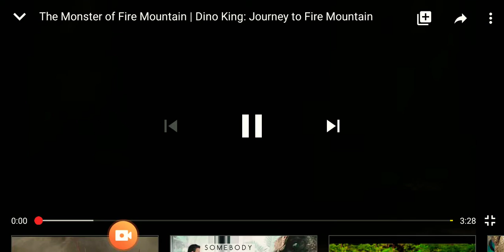dino king 3d